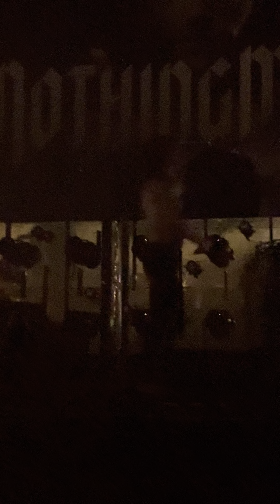Nothing More - This Is The Time ( Ballast) live at MMRBQ 2024 in Camden, NJ